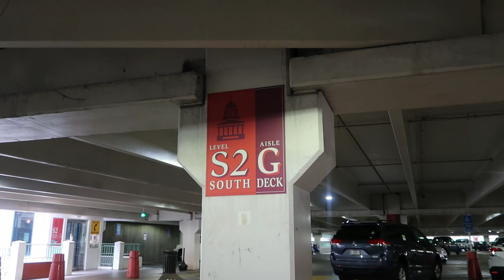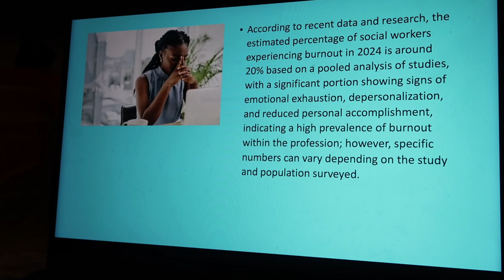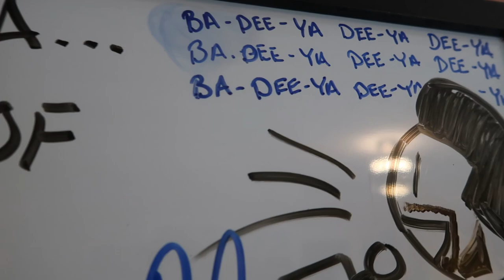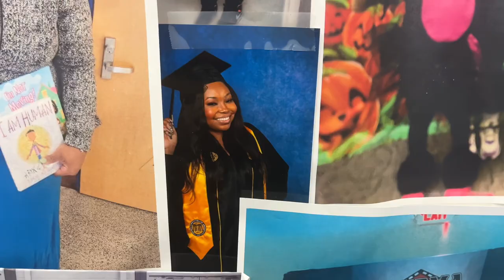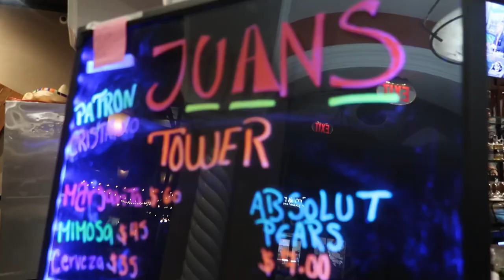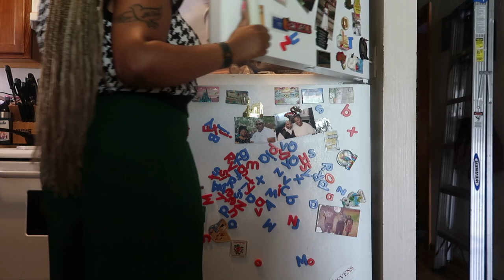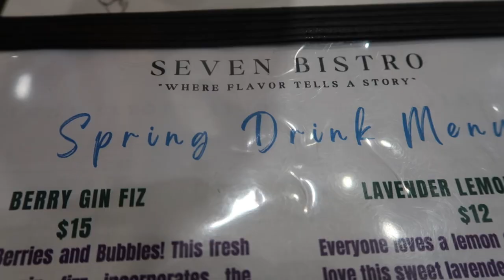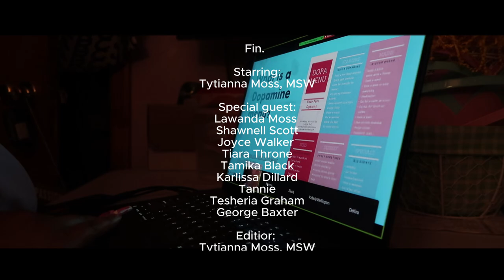VLOG| COME TO WORK WITH ME, SHE TREID TO FIGHT ME, BARBIE STANLEY, MOMS BIRTHDAY AND MORE!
In today’s episode of the "Beyond the Classroom" series, join me as I celebrate my mom’s birthday, lead a work training session, get out of the house for some events, secure the Barbie Stanley, and share how things took an interesting turn that resulted in the police getting called. If you enjoyed today’s video, don’t forget to give it a thumbs up and subscribe to the family if you haven’t already!

Sweet Herb'n Escape Soap and Body Care